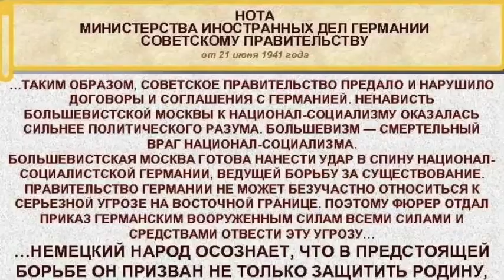«Мы этой памяти верны» Познавательная программа ко Дню памяти и скорби